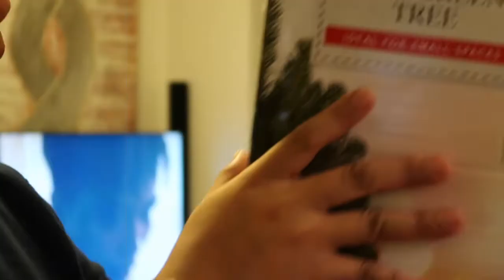DECORATE FOR CHRISTMAS WITH ME//CHRISTMAS DECORATING 2019 IDEAS